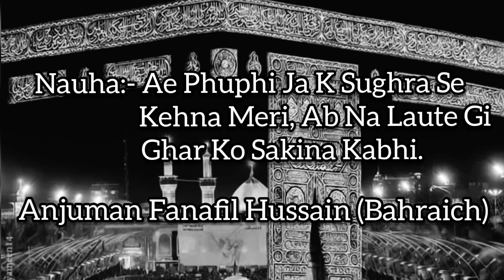Nauha:-Ab Na Laute Gi Sakina Ghar Ko Kabhi.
Nauha:- Ae Phuphi Ja K Sughra Se Kehna Meri, Ab Na Laute Gi Sakina Ghar Ko Kabhi.

Anjuman Fanafil Hussain (Bahraich)

Kalam:- Janab Mazhar Saeed (Bahraich)